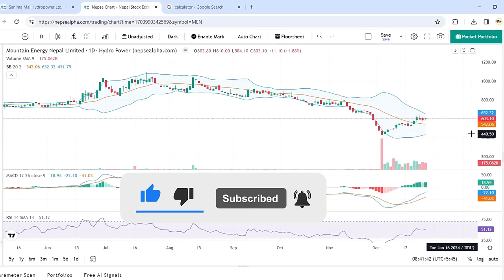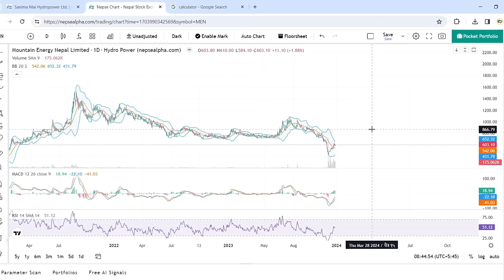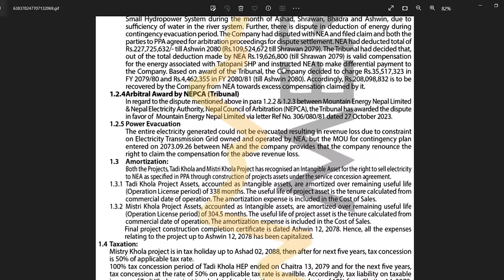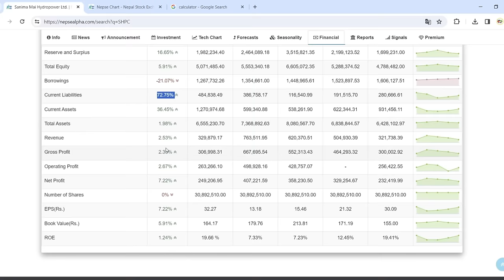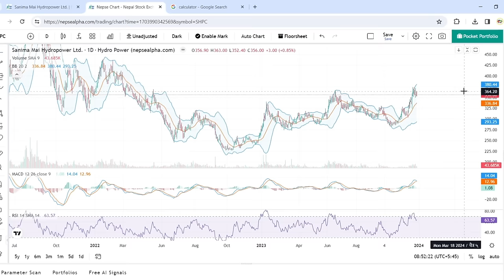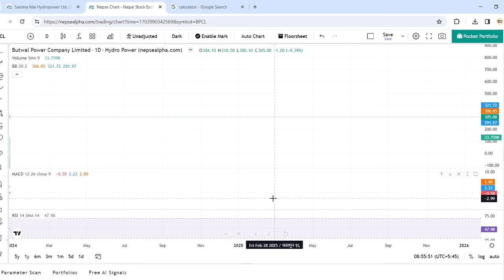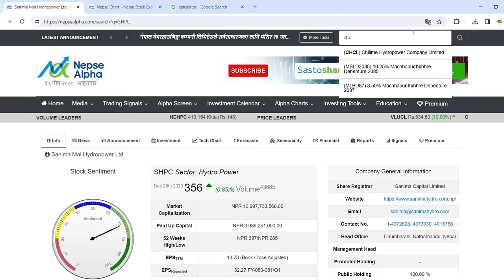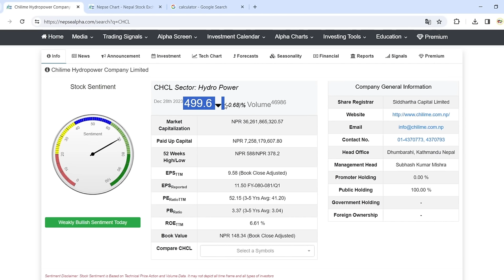यी 4 SHARES किन्नुस पैसा आफै बन्दै जानेछ | Top 4 Share In Nepal Stock Market 2024 | Blue Chip Share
1. share market in nepal.
2. share market of nepal.
3. share market in nepse.
4.nepse share market.
5. long term investment strategy in stock market.
6.long term investment in share market in nepal.
7. share market in nepali.
8. nepal share market.
9. share market.
10. blue chip stocks in nepal.
11.blue chip company in nepal.
12. blue chip share in nepal